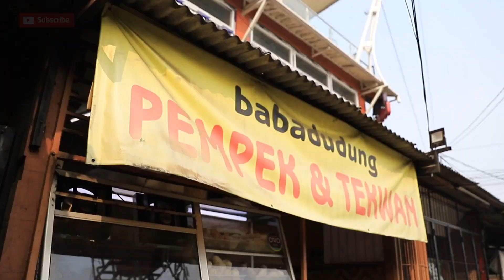Nikmati Enaknya Pempek Babadudung Di Cipondoh Kota Tangerang, Harganya Ramah Dikantong [TangerangTV]